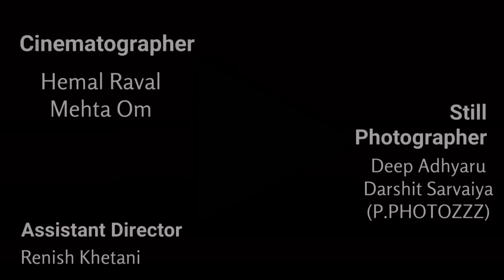Unity Of Amreli's Dancers (U.A.D) || Official Dance Cover || Bezuban Phir Se || Powered By The PNDC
By
UNITY OF AMRELI'S DANCERS

We Show Our Love In One Video

Powered By
The PNDC

Director
Parth Hariyani

Cinematographer
Hemal Raval
Mehta Om

Photography
Deep Adhyaru
Darshit Sarvaiya

Ass. Director
Renish Khetani

Performers
Nishit Gorakhiya
Ajay Makwana
Brijesh Tatamiya
Parth Pandya
Nishant Parekh
Vivek Kalavadiya
Vivek Zalavadiya
Brijesh Dave
Nirali Bhatt
Dipali Dhakan
Renish Khetani
Darshit Joshi
Aadil Agwan
Shreyans Madhad
Nayan Makwana
Bansal Chauhan
Chirag Vaghela
Naman Raval
Jatin Solanki
Dhaval Sondharva
Umang Gondaliya

Editor
S.Art {Saurabh Pathar}
And
P.PHOTOZZZ (Amreli)

G+ Dance Studio
Navkar Dance Academy
Man City - Amreli

Lets take a walk down the memory lane with Shraddha Kapoor singing Bezubaan Phir Se Reprise.

Title: Bezubaan Phir Se Reprise
Movie: Disney's ABCD 2
Music Composer: Sachin – Jigar
Lyrics: Mayur Puri |
Singer: Shraddha Kapoor
Rap by Neel Sharma

Director: Remo D’Souza
Producer: Siddharth Roy Kapur
Production House: Disney

Dj Chetas Bezubaan Phir Se Trap mix ABCD 2